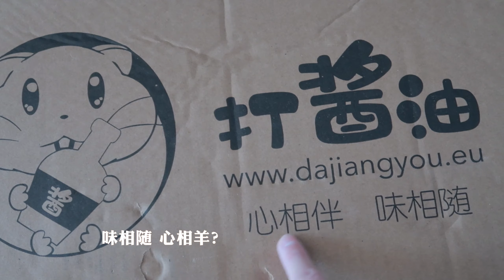「开箱」在丹麦如何轻松买到亚洲零食？丹麦老公吃爆肚粉，居然回忆起10年前在中国交换生的日子？！打酱油购物分享｜8款RIO鸡尾酒｜绵阳米粉｜韩国薯片｜旺旺仙贝酥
买到8款RIO鸡尾酒，各种味道好奇妙！
绵阳米粉永远吃不腻
台湾版本的大米饼原来叫做仙贝酥
托比试吃食人族爆肚粉，回忆起了10年前在中国交换学生的青葱岁月！

感谢本期视频的零食赞助商：打酱油-欧洲在线亚洲超市

Ins：Sophyssss

我先生的頻道  My husband's channel：
托比說中文 Toby Speaks Chinese